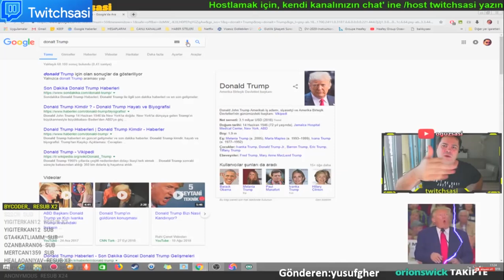sasi yine yaptı yapacağını ''domalt trump'' Oğuz Sasi